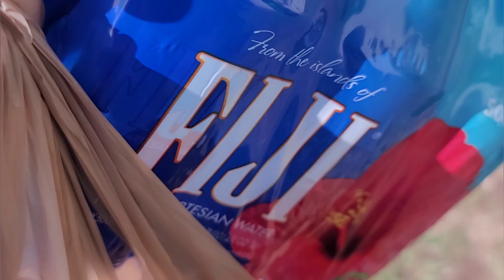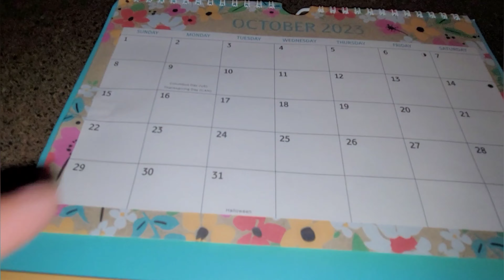Nakakatuwa ka po nay ha! 🤣Mother is moving in na to her camper!!!🤗 Mga dapat matutunan ni mother.